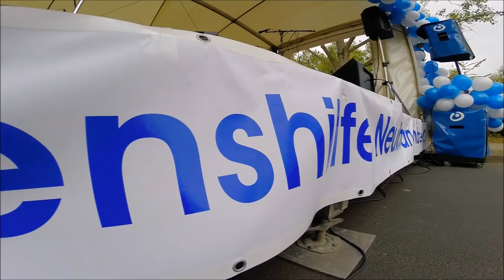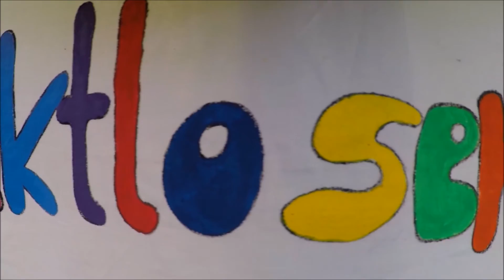Oststadtfest 2015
Wetterfeste Oststädter feiern 25 Jahre Lebenshilfe...